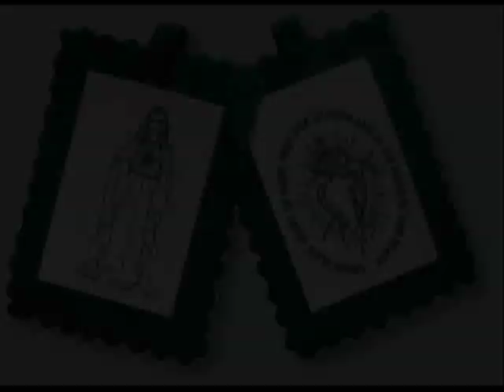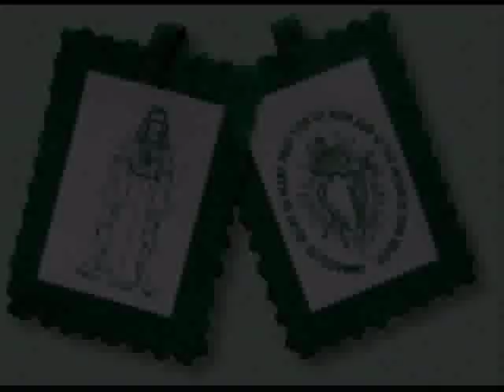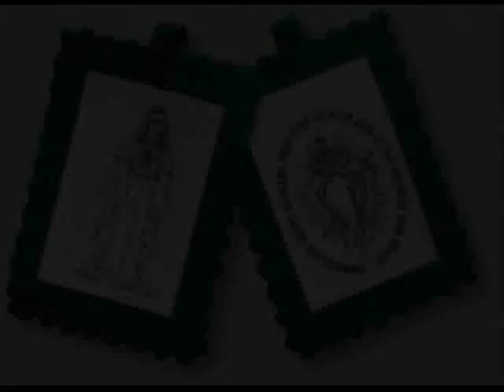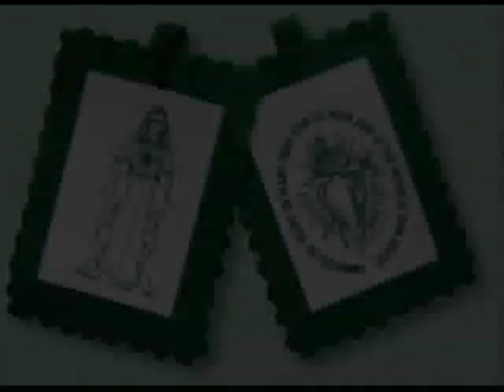The Green Scapular by Bishop Dolan (Traditional Catholic Sermon)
Check out the links below to learn more about the Traditional Catholic Faith!

Work Of Human Hands by Fr. Cekada

Do you know about the Green Scapular? Listen to Bishop Dolan's sermon.